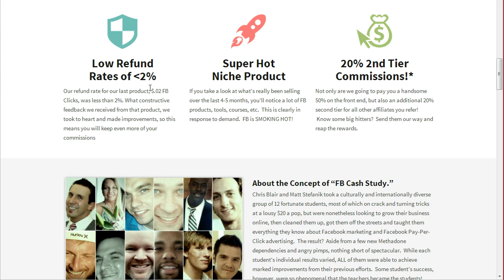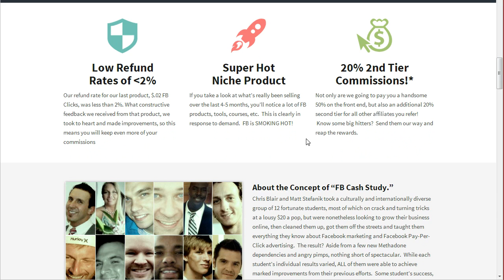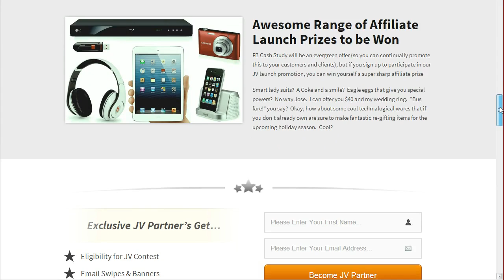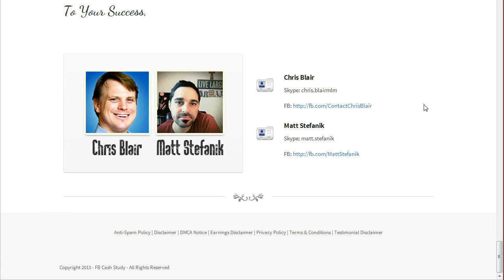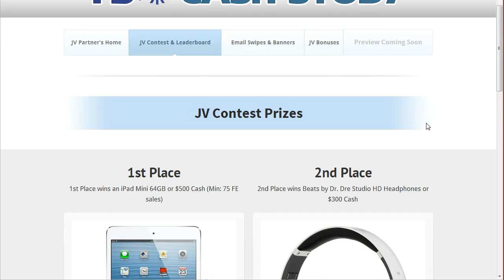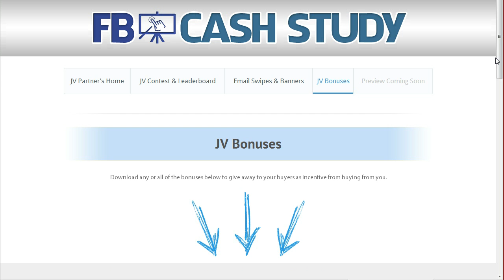FB Cash Study | Watch FB Cash Study